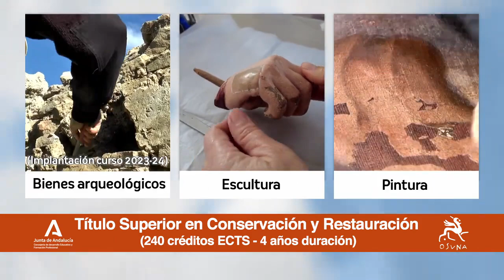2023 03 16. La ESEA de Osuna ofrecerán jornadas de puertas abiertas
Las Escuelas de Enseñanzas Artísticas Superiores de Osuna ofrecerán jornadas de puertas abiertas en sesión de tarde para padres, madres y estudiantes